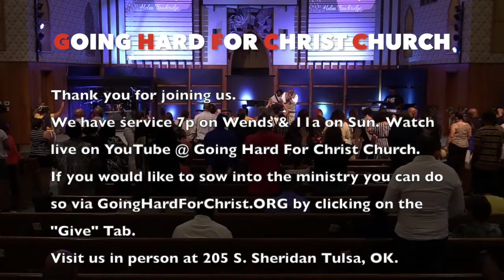Revive, Renew, & Recharge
Revive, Renew, & Recharge by Pastor Helen Trowbridge.

Come see us in person:
205 S. Sheridan Rd. Tulsa, OK 74112